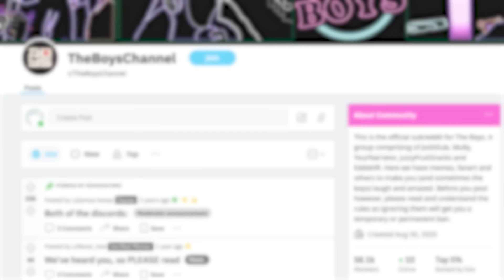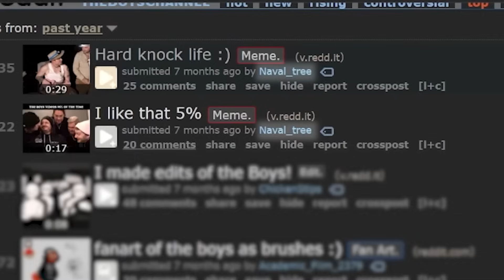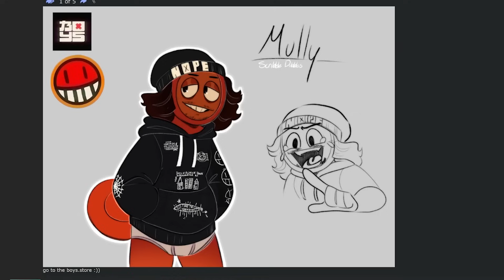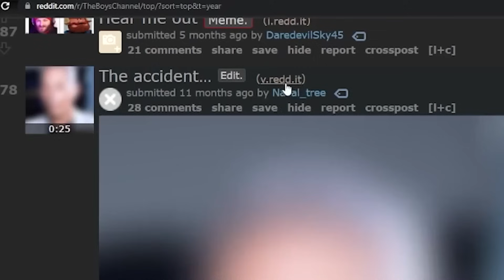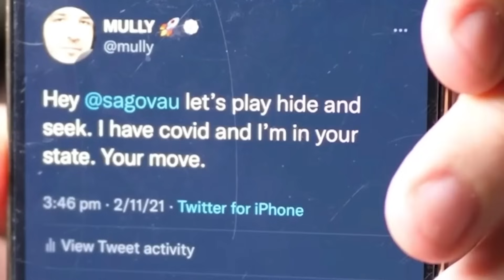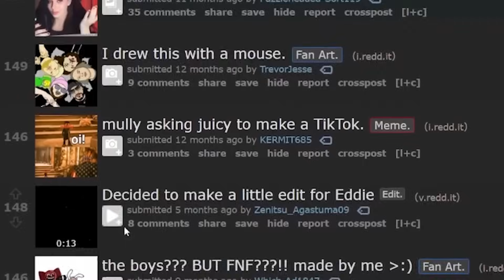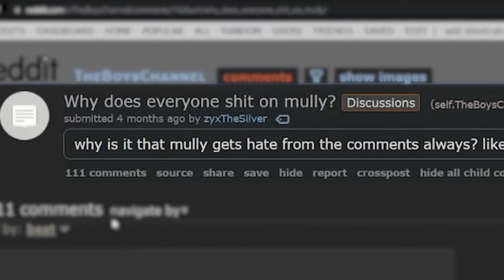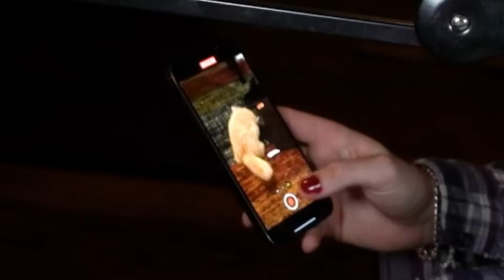We reacted to our OLD MEMES... (cringe)